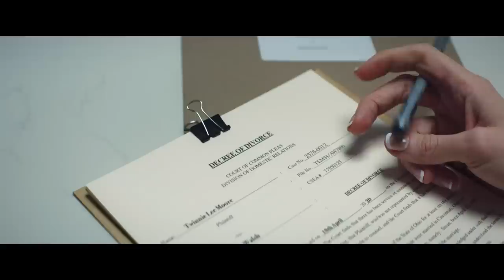Twinnie - I Love You Now Change (Official Video)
The Official Video for I Love You Now Change by Twinnie, taken from the debut album 'Hollywood Gypsy' out now